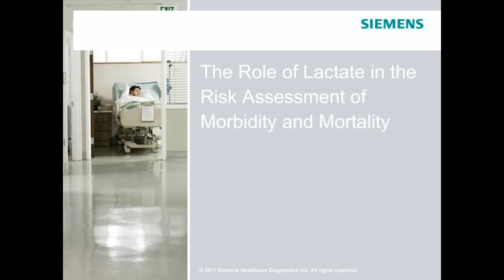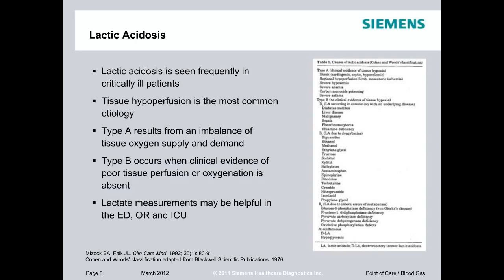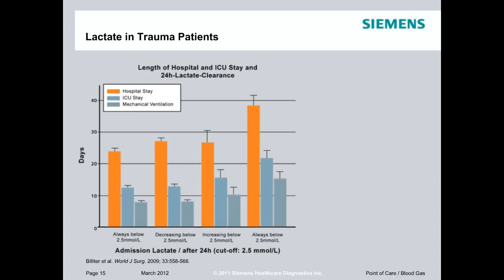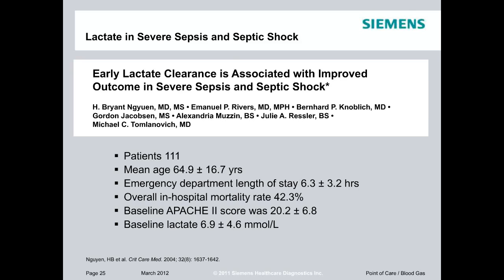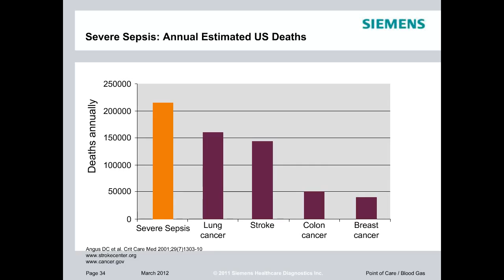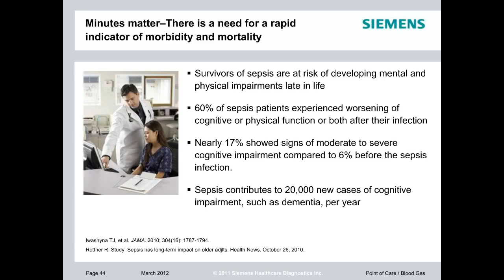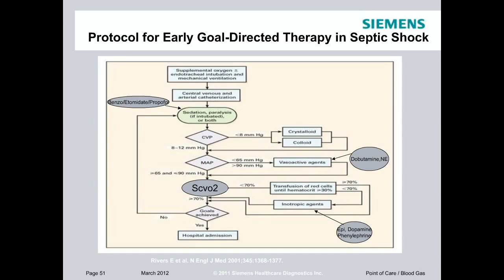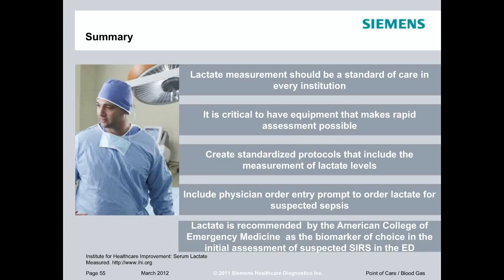Monet Sayegh - The Role of Lactate in the Risk Assessment of Morbidity and Mortality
The value of measuring lactate levels is expanding.  Though generally considered a nonspecific biomarker, knowing lactate levels early in a patients presentation can provide valuable information to help guide assessment and treatment.  It can be particularly useful in ICU and ED settings where the presentation of symptoms may be inconclusive while diseases progress rapidly with severe pathology.  Lactate testing can open a critical window for early intervention when treatment is most likely to be successful. This seminar provides a framework for understanding lactate and the role it can play as a prognostic indicator of morbidity and mortality.